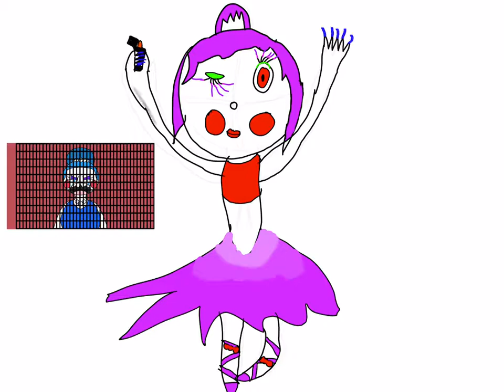In the Ballora goes to jail: BALLORA WAS FRAMED BY HER SISTER LALLORA for spring tap